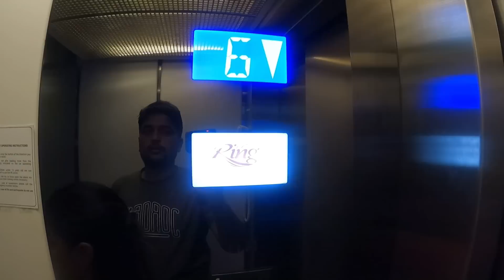हमाम मे Pawan Pahadi नंगा 😎 !! Best turkish Hamam !! turkish massage !! turkey honeymoon vlog 2023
Vlog-773

Turkey trip 2023
Best places to visit turkey
Turkey vlog
Turkish drama
Turkish night
Turkish night life
Turkey daily lifestyle
Turkey Istanbul market
Turkish drama in hindi
Turkey beach
turkish hamam
Turkish icecream
Turkey visa for indian
Turkey vs India
Turkey vlog triiggerd insan
Best honeymoon place to visit in turkey
best hotel in turkey
best budget hotel in turkey
best beach in turkey
antalya beach turkey
koynati beach
turkish night life
Turkish girl
best turkish hamam
turkish hamam
turkish massage